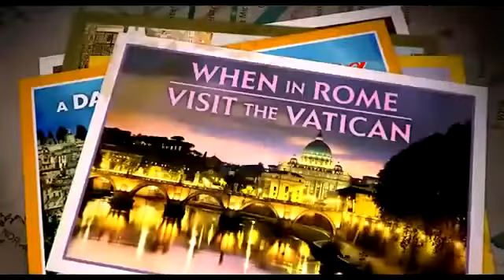"Евротур" - 2004 Трейлер на русском языке EuroTrip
Евротур
2004 г. ‧ Подростковое кино/Приключения ‧ 1 ч 33 мин

год 2004
страна США, Чехия
слоган «No actual Europeans were harmed in the making of this film»
режиссер Джефф Шеффер, Алек Берг, Дэвид Мэндел
сценарий Алек Берг, Дэвид Мэндел, Джефф Шеффер
продюсер Алек Берг, Дэниэл Голдберг, Дэвид Мэндел
оператор Дэвид Эггби
композитор Джеймс Л. Винейбл
художник Аллан Старски, Дэвид Бакса, Индржих Кочи
монтаж Роджер Бонделли
жанр комедия

Скотт Томас — выпускник местной школы, которому нужна помощь в изучении немецкого языка, и именно для этих целей он знакомится с жителем Германии по имени Майк и начинает с ним дружескую переписку. Причём Скотт абсолютно уверен в том, что Майк — это парень, и делится с ним своими переживаниями и проблемами, которые возникают у него с девушкой. Но в конце концов Скотт узнаёт, что Майк, точнее Мике — это обворожительная блондинка, которой Скотт очень понравился. И теперь он сделает всё, чтобы увидеться с Мике, даже совершит путешествие по Европе.